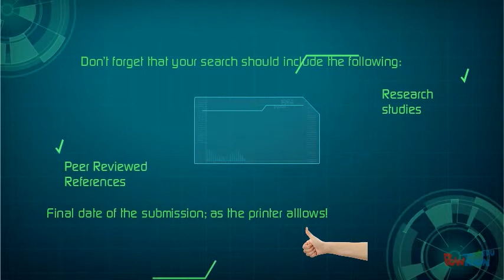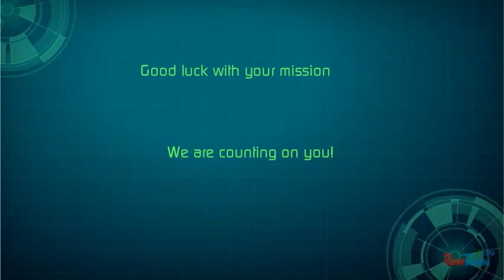Mission Possible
Data base searching-- Created using PowToon -- Free sign up . Make your own animated videos and animated presentations for free.  PowToon is a free tool that allows you to develop cool animated clips and animated presentations for your website, office meeting, sales pitch, nonprofit fundraiser, product launch, video resume, or anything else you could use an animated explainer video. PowToon's animation templates help you create animated presentations and animated explainer videos from scratch.  Anyone can produce awesome animations quickly with PowToon, without the cost or hassle other professional animation services require.